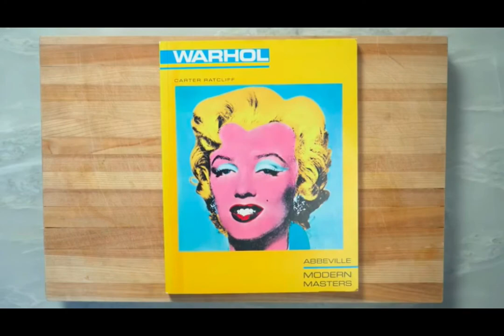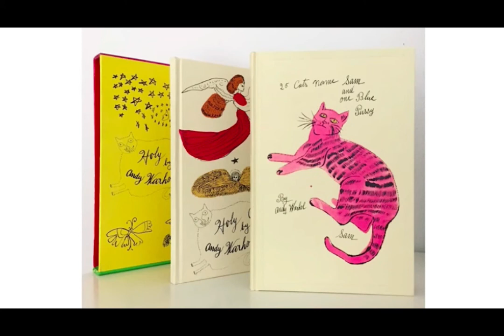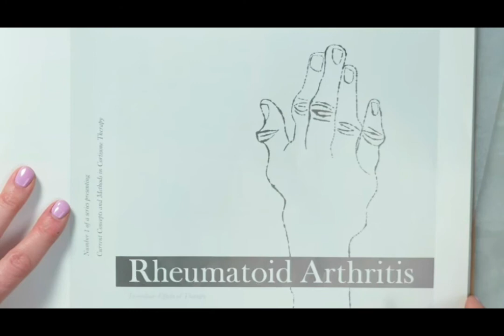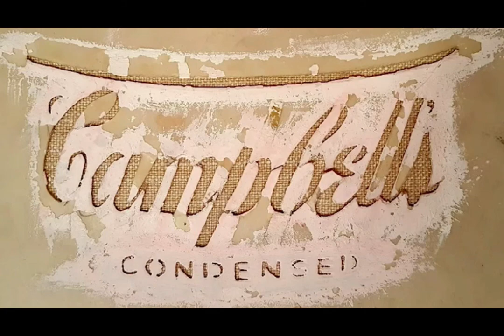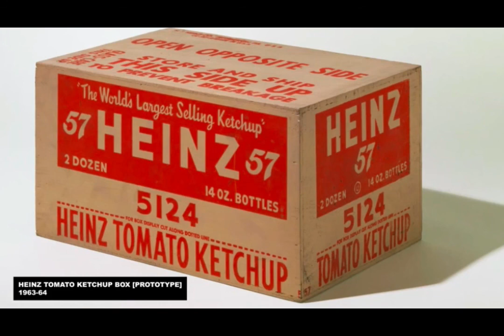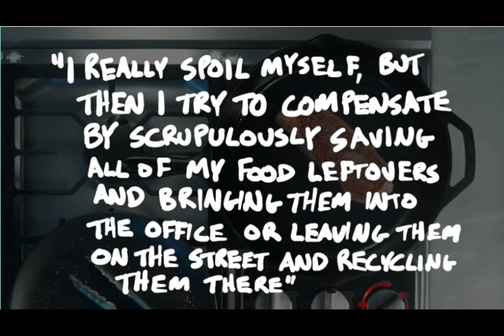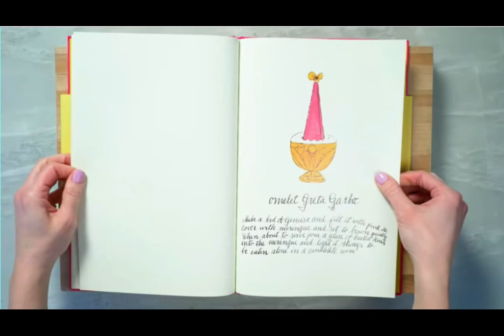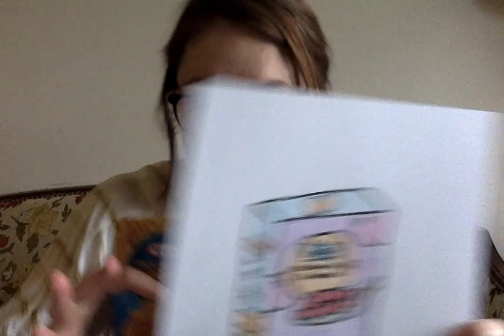Eat Like Andy!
Lesson 6 for 1st Grade